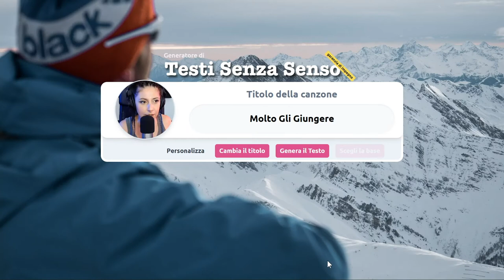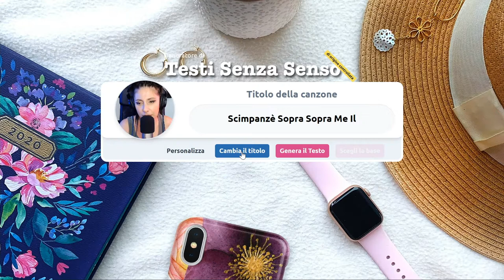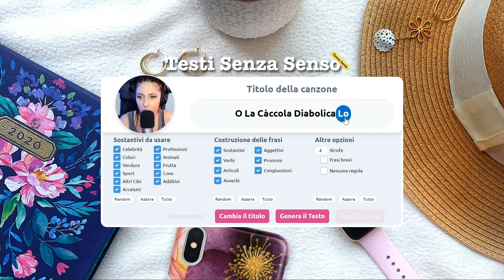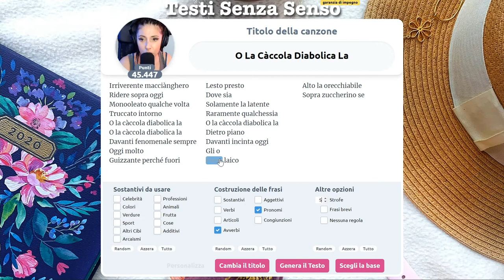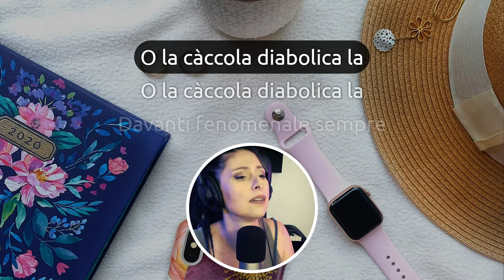Sì, abbiamo anche le caccole diaboliche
Continuo nel tentativo di trovare un qualche senso ai testi senza senso. Il bello è che i protagonisti delle storie che si generano sono incredibili.
La caccola diabolica rientra immediatamente nei miei personaggi preferiti 😂